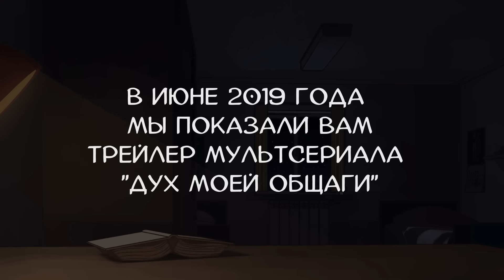Дух моей общаги - отрывок сериала, скоро премьера!